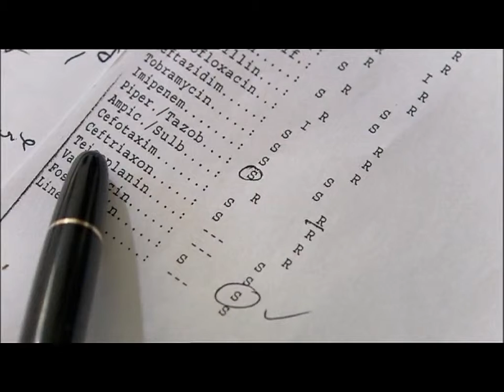Welt Edition (17. Folge) Forschung - Ärztefehler und Krankenhausviren! - [Trailer]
Ärtzefehler und Krankenhausviren!
Totschweiger - Wenn Ärzte Fehler machen
Killerbrut - die verschwiegene Katastrophe
Krankenhäuser sollen Patienten wieder gesund machen oder ihre Leiden zumindest lindern. Menschen legen also Ihre Gesundheit vertrauensvoll in die Hände der Ärzte - in den meisten Fällen zu Recht, aber: Auch in Deutschland gibt es gute Gründe, dieses Vertrauen zumindest zu hinterfragen. Denn während eines Klinikaufenthalts sterben in Deutschland viele Menschen an vermeidbaren Behandlungsfehlern - Jahr für Jahr.
Wir sind auch auf Facebook:
Bei diesem großen DVD Projekt handelt es sich um eine 50-teilige Wissensedition!
Die ersten zehn Themen stammen aus dem Bereich UMWELT & GESELLSCHAFT.
Neben dem Hauptfilm findet man etliche Bonusmaterialien und eine interaktive Wissenswand, die strukturiert durch die Fakten der jeweiligen Dokumentationen führt. Wichtige Begriffe werden knapp und gut verständlich erklärt und mit Filmausschnitten verdeutlicht.
Man erhält zudem einen speziellen Onlinecode für das dazu gehörige Intranet, wo weitere umfassende Informationen zum Thema zur Verfügung stehen.